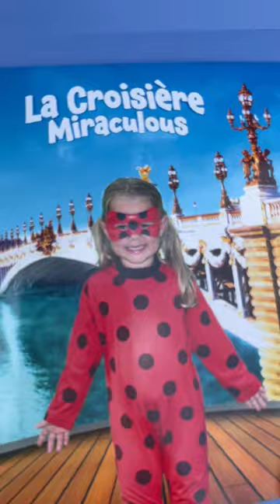La croisière Miraculous 🐞